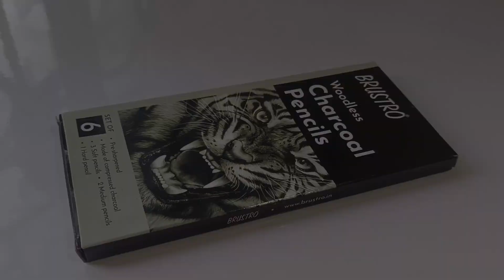try to understand material is not important more than skill 🙏🫠 art information